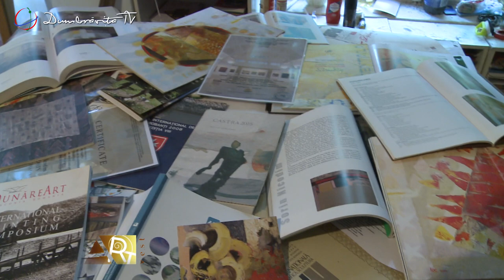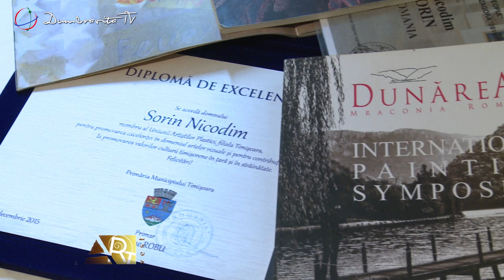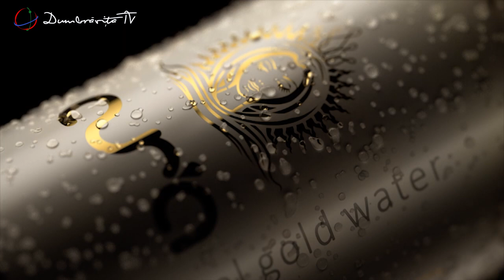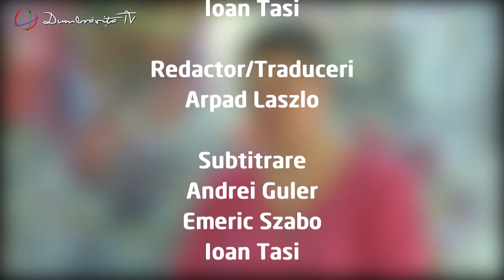Artistul Vizual Sorin Nicodim invitat al emisiunii Art Vest